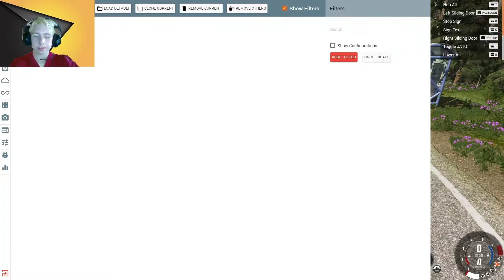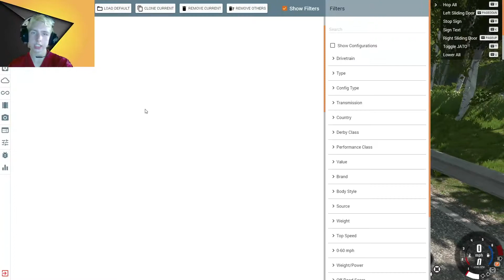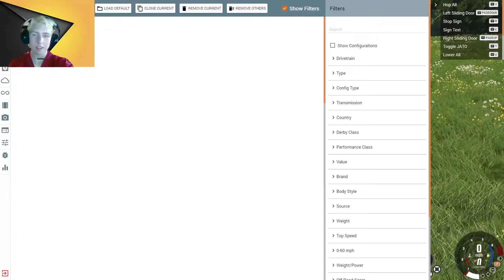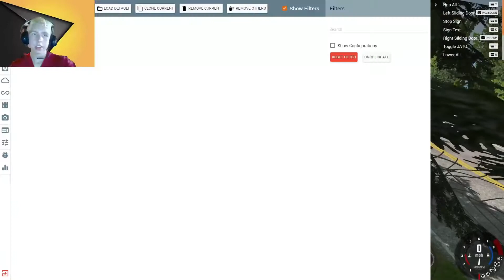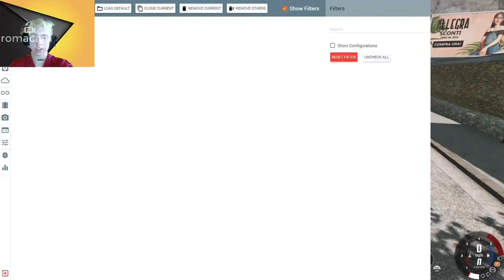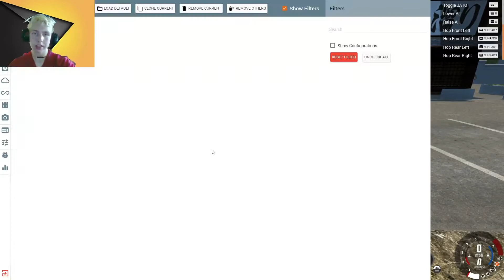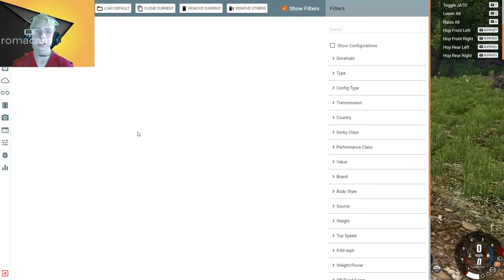Beamng Drive- Ibishu Kashira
Today, I thought that I would do a mod review for the Ibishu Kashira. Hope you enjoy!